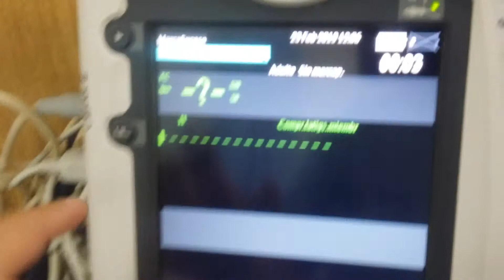Monitor desfibrilador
Como usar las palas del desfibrilador como monitor?
Sabias que puedes usar el desfibrilador como monitor... bueno te ensenaremos como.
Prende el desfibrilador, en esta ocacion fue  uno de la marca PHILIPS solo hace falta girar a donde dice momitor, despues aplanar el boton de las derivaciones hasta que nos aparesca en la pantalla "palas", agarra las palas sin miedo a que te de una descarga electrica (eso no pasara) cada pala dice en que lugar del cuerpo debe ir, despues de colocarla el momitor te marcara la frecuencia y que tipo de ritmo tiene el corazon y si es desfibrilable o no lo es.
-Puedes usar tambien electrodos cambiando a la derivacion "II" en el desfibrilador y colocar los electrodos al paciente y tendras un monitor.